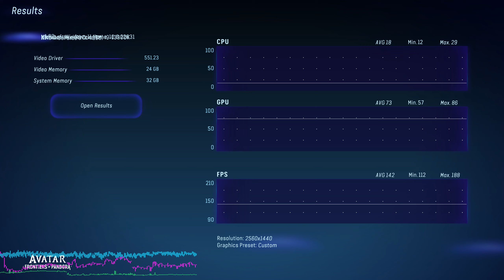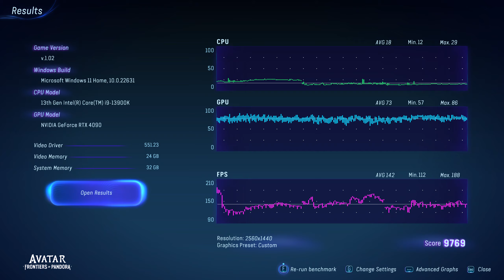Avatar Frontiers of Pandora Benchmark Ultra Settings Barely 130 FPS With 4090 Rog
"Welcome to my gaming world! 🎮🌟 As an avid gamer, I find my joy in exploring virtual realms and embarking on thrilling adventures. But my love for gaming is just one piece of the puzzle. I'm also someone who cherishes every moment of real life, finding inspiration in the everyday.

Description

In the universe established by the Batman: Arkham series, Suicide Squad: Kill the Justice League unfolds five years after Batman: Arkham Knight's events. A.R.G.U.S. director Amanda Waller assembles Task Force X, featuring Arkham Asylum inmates Harley Quinn, Captain Boomerang, Deadshot, and King Shark, for a covert Metropolis mission. Upon arrival, they confront the staggering reality of Brainiac's invasion, discovering his insidious mind control over Justice League members Superman, The Flash, Green Lantern, and Batman (Kevin Conroy). Waller charges Task Force X with the perilous task of liberating the Justice League to thwart Brainiac's malevolent plans for dominating Metropolis and ultimately, the entire globe.

Join me on this exciting journey as I combine my passion for gaming with my zest for life. Through my videos, I'm not only going to share epic gaming moments but also showcase how I embrace creativity in everything I do. From editing gameplay footage to trying out new ideas, I'm all about pushing the boundaries of content creation.

So, if you're up for thrilling gameplay, creative inspiration, and a sprinkle of the joys of life, you're in the right place. 🚀🎉"

Presenting my gaming rig that's redefining the gaming experience! 🎮🔥 Running on the cutting-edge Microsoft Windows 11 Pro (64-bit) operating system, this setup is a true powerhouse.

With a whopping DDR5 32 GB  5800 Mhz of memory, my system ensures that multitasking is a breeze, allowing me to seamlessly switch between applications while gaming. At the heart of this powerhouse is the 13th Gen Intel(R) Core(TM) i9-13900K processor, which churns out remarkable performance and speed.

The Asus Rog  Z790 HERO motherboard provides a rock-solid foundation, optimizing the system's capabilities for enhanced gaming and overall efficiency. Paired with the Asus ROG NVIDIA GeForce RTX 4090 graphics card, this rig takes visuals to a whole new level. The level of detail, realism, and fluidity in every frame is simply awe-inspiring.

What's more, the LS27AG500N monitor complements this setup perfectly, delivering vivid colors and ultra-smooth visuals, making every game world come to life. Whether I'm exploring fantasy realms or engaging in competitive battles, the visuals are nothing short of stunning.

This gaming setup isn't just about performance—it's a work of art. The customizable RGB lighting adds a touch of personal flair, and the efficient cooling system ensures that my hardware stays optimized even during marathon gaming sessions.

In essence, this gaming rig isn't just a computer—it's my gateway to adventure, my portal to virtual worlds limited only by imagination. With this setup, I'm not just playing games; I'm living them. Here's to the countless victories and unforgettable moments that this gaming rig will bring! 🚀🕹️

 Memory    Dominator DDR5 32 GB 6000MHZ
 Processor   13th Gen Intel(R) Core(TM) i9-13900K
 Motherboard   Asus Rog  Z790
 Video Cards   Asus ROG NVIDIA GeForce RTX 4090
 Monitors   LS27AG500N